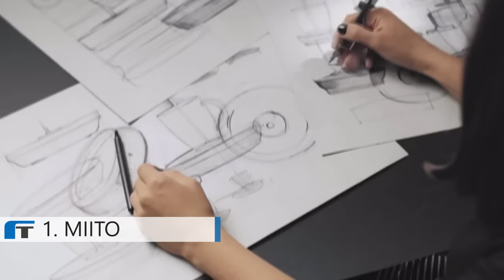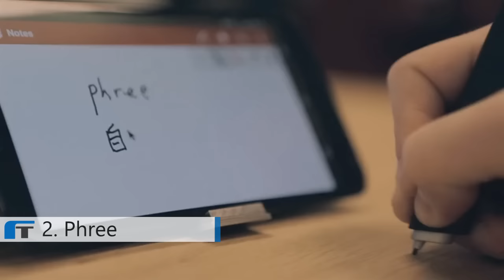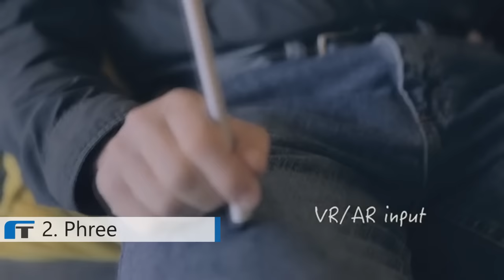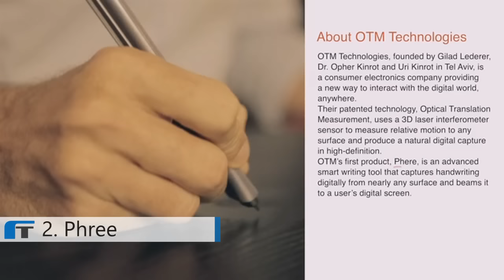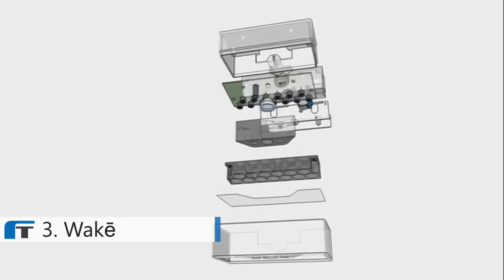5 Crazy Tech Products On Kickstarter Right Now (2017)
💗 Latest Kickstarter gadgets that includes modern alarm clocks, 9 dollar computer, invention kit and more...

Don't forget to leave a LIKE, Comment & Subscribe for the latest technology, latest gadgets, best gadgets 2017, best Kickstarter gadgets, gadgets review, crazy tech products, kickstarter gadgets 2017, tech news, inventions and futuristic gadgets every week.